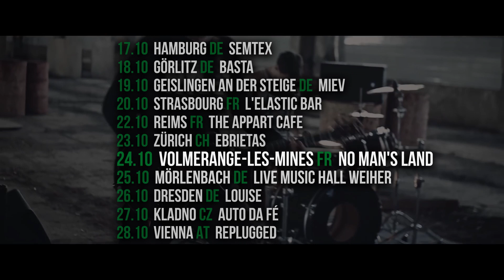Blind Ivy - Tour 2019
We are coming to blow your mind 👹
Don't miss Blind Ivy in your city‼️

17.10 🇩🇪 Hamburg - Semtex
18.10 🇩🇪 Görlitz - Basta
19.10 🇩🇪 Geislingen an der Steige - MieV
20.10 🇫🇷 Strasbourg - L'Elastic Bar
22.10 🇫🇷 Reims - The Appart Cafe
23.10 🇨🇭 Zürich - Ebrietas
24.10 🇫🇷 Volmerange-Les-Mines - No Man's Land
25.10 🇩🇪 Mörlenbach - Live Music Hall Weiher
26.10 🇩🇪 Dresden - Louise
27.10 🇨🇿 Kladno - Auto Da Fé
28.10 🇦🇹 Vienna - Replugged

Bis bald!
À bientôt!
Uvidíme se brzy!